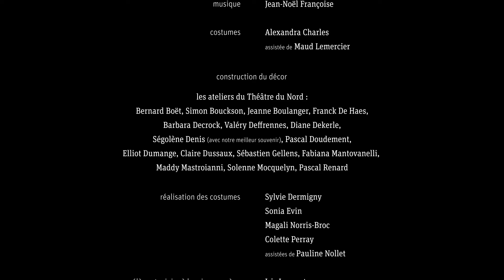[TEASER] Dom Juan - David Bobée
Texte : Molière
Mise en scène : David Bobée

Au milieu de statues monumentales, tombées de leur piédestal, tel un cimetière de figures historiques et mythologiques déchues, Radouan Leflahi, découvert dans Peer Gynt, incarne Dom Juan. Ce héros d’un des plus grands textes du répertoire se doit d’être traité avec toute la complexité qu’il mérite.

 Chaque scène qui compose cette pièce représente quelque chose contre lequel nous luttons aujourd’hui, le classisme, le sexisme, la glottophobie... S’emparer de cette pièce, c’est chercher à répondre à une question qui anime le débat public : faut-il déboulonner les statues dont les histoires nous encombrent ? Faut-il réécrire les textes du répertoire ? Le parti pris ici est de les mettre en scène, de les contextualiser, d’en donner une interprétation critique.

Fidèle au texte de Molière, il s’agit donc d’en offrir une lecture politique par la mise en scène.

Le directeur du Théâtre du Nord signe un spectacle riche de diversité de corps, d’origines, de couleurs, de cultures, d’âges, où les paysans de Molière ont l’accent mandarin.

Après Roméo et Juliette, Lucrèce Borgia, Hamlet ou Peer Gynt, David Bobée poursuit son travail de revisitation des grandes figures littéraires et historiques afin d’écouter ce qu’elles ont encore à nous dire.